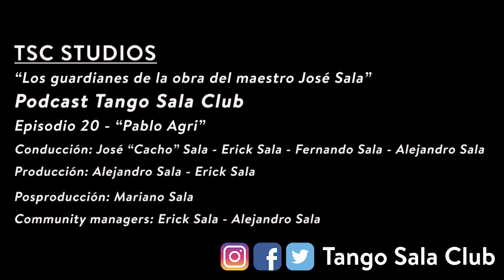Podcast Tango Sala Club - Episodio 20 - "Pablo Agri"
Episodio 20 con la visita de Pablo Agri!
Un animado encuentro con un gran músico.
Con Pablo nos une un rico pasado generado a través de la participación de su padre, Antonio Agri en la Orquesta Típica de José Sala antes de su radicación en Buenos Aires para formar parte de la Orquesta de Astor Piazzolla.
Hablamos de TODO! Hasta de lo que no queríamos hablar :)